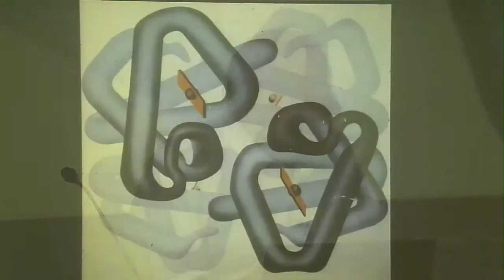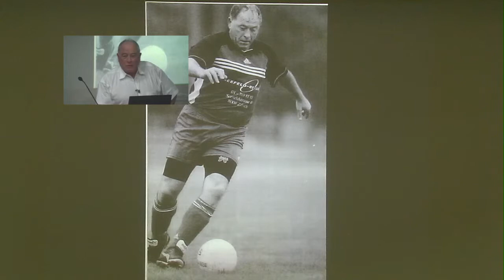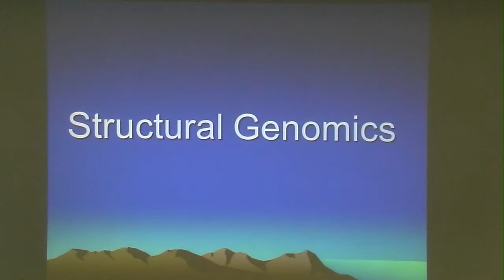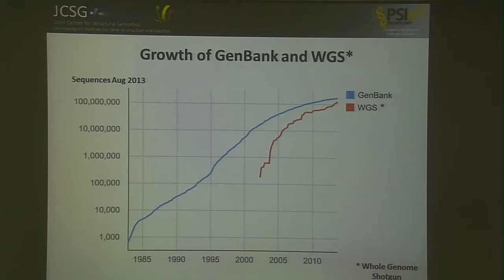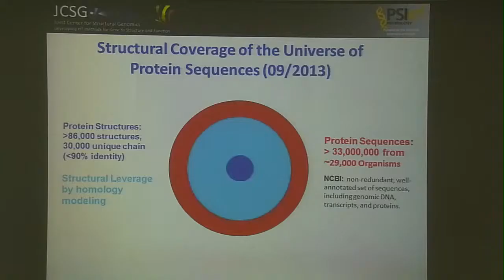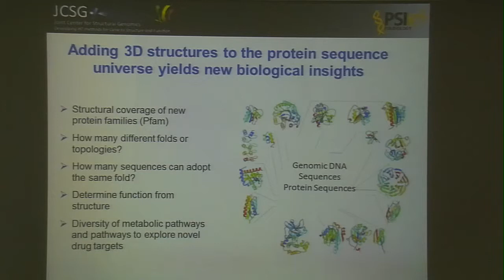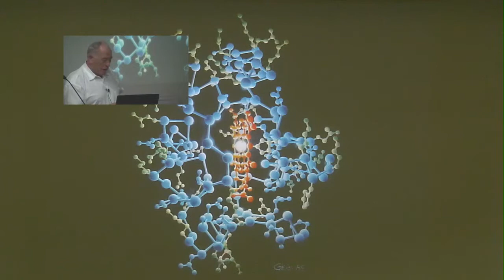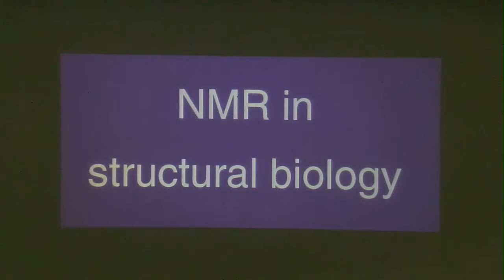IIT Madras - IAR -Nobel Laureate Lecture Series - Prof.KURT WUTHRICH - Part 2 of 2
This is the second part of the lecture - My Life as a Scientist - from Structural Biology to Structural Genomics,  by Prof. Kurt Wuthrich, Nobel Laureate - 2002, in Chemistry.

The Lecture was organised by the Office of  International and Alumni Relations , IIT Madras